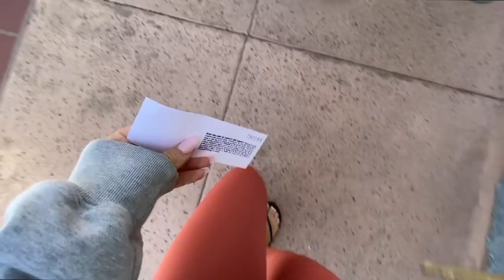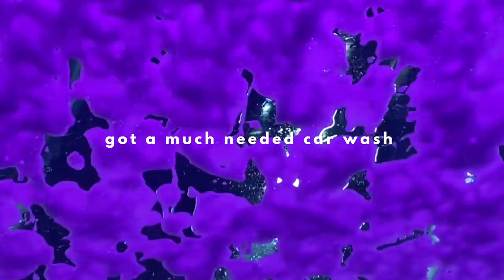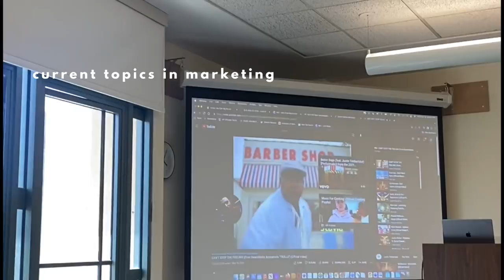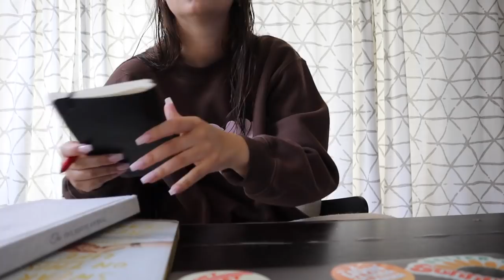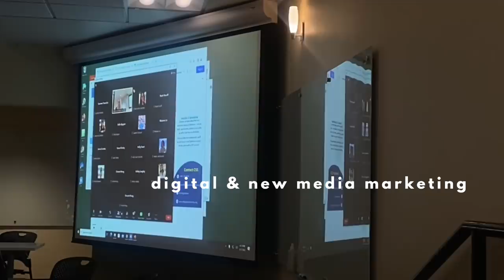COLLEGE DIARIES 26 || late night 7/11 runs, unboxing hauls, college days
College diaries 26! Happy wednesday! Today's two day vlog is really chill but is so accurate of my daily life lol. Unboxed some packages, had class, worked out, cooked some healthy -ish dinners, did lots of work with my roommates and lots of errands. Hope you enjoyed and be back soon with another video!

LIQUID IV: KRISTINA.JOHNSONN for $$ off!

Love you all! See you in my next videooo!